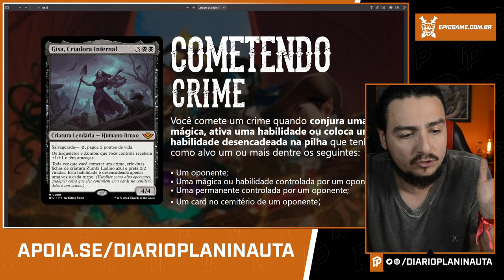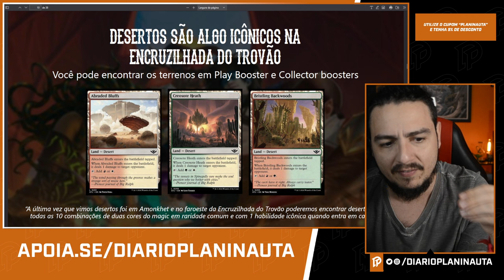OUTLAWS OF THUNDER JUNCTION: MECÂNICAS, PREVIEWS E MUITO MAIS